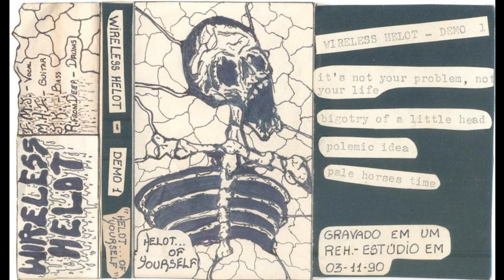Wireless Helot (Brazil) - Helot... of Yourself (1990)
Demo 1990
Self-released

1. It's Not Your life, Not Your Problem
2. Bigotry of a Little Head
3. Polemic Idea
4. Pale Horses Time